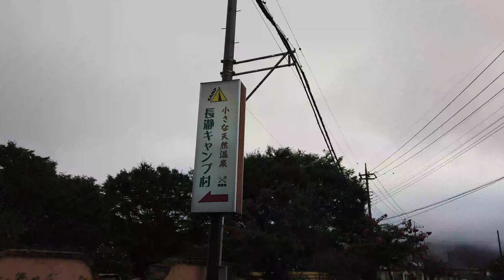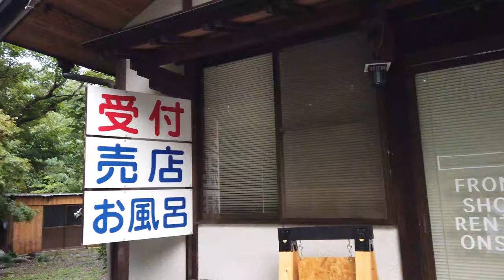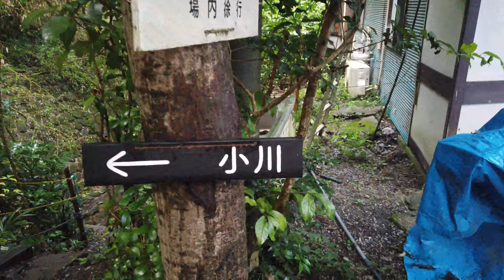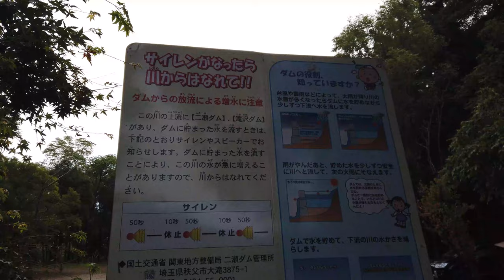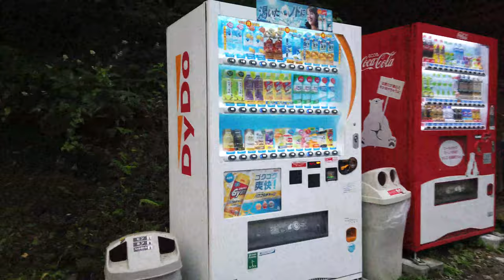【厳選キャンプサイト】長瀞キャンプヴィレッジ 川遊びと露天風呂が楽しめる広々サイトのキャンプ場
ソロキャンプにとっても心優しい配慮をしてくれるキャンプ場です。雨の日だったのですが、晴れの日だと川遊びも楽しいと思います。露天風呂もある素敵なキャンプ場です。

【ネット予約】可能
【サイト】区画サイト
【直火】不可